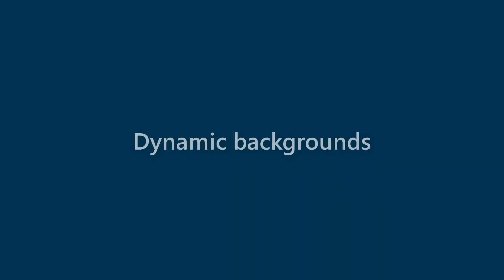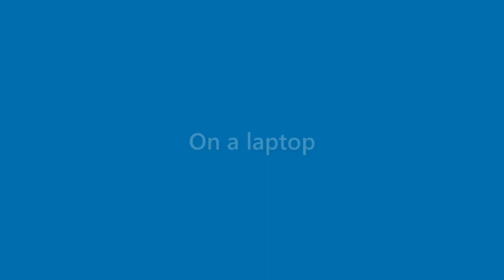Arya Arnold - appearance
Name Look - Arya Arnold - appearance. In this video we present "Arya Arnold" name look and feel in various scenarios.
This video will cover:
How does "Arya Arnold" look as a personal letterhead?
How does "Arya Arnold" look on a business card?
How does "Arya Arnold" look on a computer/laptop screen?
How does "Arya Arnold" look with different background colors?
How does "Arya Arnold" look with various fonts?